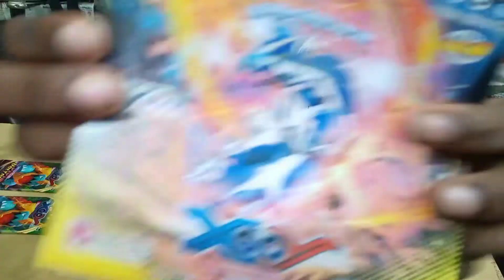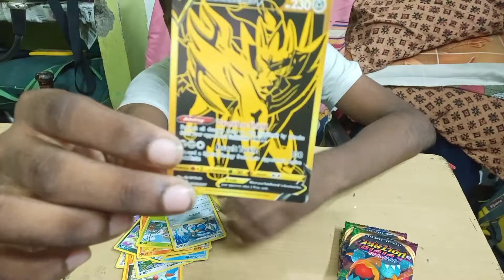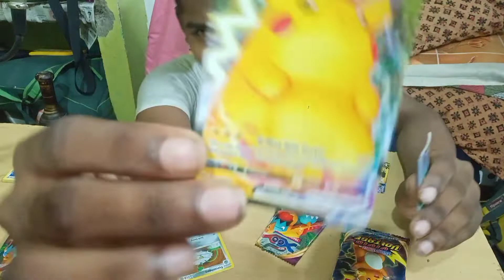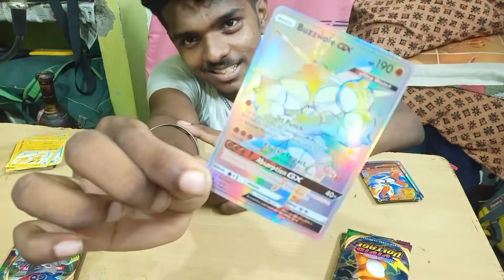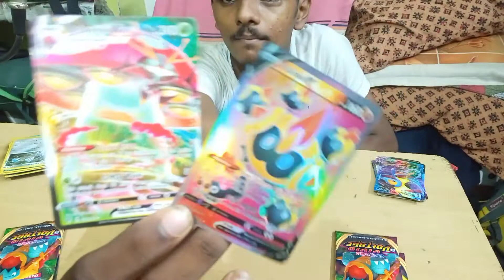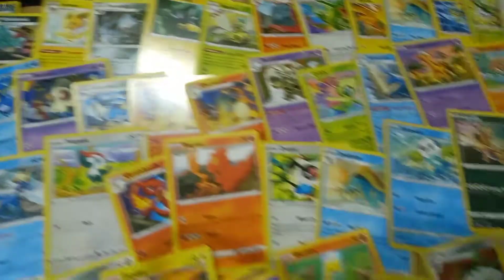Unwrapping Pokemon Playing cards 😂😂... hayoooo Tony official